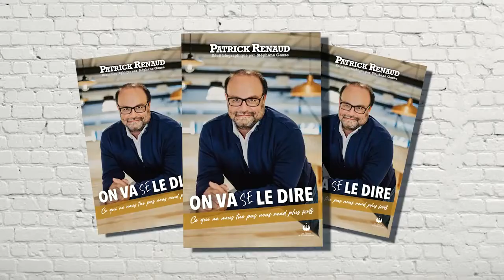🧠 Qui est Patrick Renaud 🧠 Youtube.mp4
💥💥💥Chef d’entreprise!!! 💥 💥💥

C’est maintenant le temps de planifier le retour des vacances d’été.
Vous voulez insuffler un vent de fraîcheur, planifier un événement rassembleur, optimiser vos ventes, et ce de manière étique?

🚩Connaissez-vous les mécanismes capables d’augmenter vos ventes?
🚩Vous aimeriez découvrir les secrets cachés de la science derrière la vente?

Le secret le mieux gardé au Québec, l’atelier de formation « 𝗦𝗼𝘆𝗲𝘇 𝗹𝗲 𝗰𝗲𝗿𝘃𝗲𝗮𝘂 𝗱𝗲 𝗹’𝗮𝗳𝗳𝗮𝗶𝗿𝗲 » de Patrick Renaud vous aidera à comprendre le processus décisionnel de vos clients et ainsi rendre votre force de vente ( services clients, ventes, réception, livraisons, etc. ) encore plus persuasive. Développer son pouvoir d’influence, un savoir-faire à la portée de tous .

Découvrez pourquoi , NAPA Pièces d'auto-Canada, Souris Mini, Corbeil Électroménagers / Appliances, Desjardins, Mercedes-Benz de Québec, Shaker Cuisine & Mixologie, Pro-Fab, etc. Des centaines d’autres font confiance à la Neurovente pour les compétences relationnelles de leur troupe.